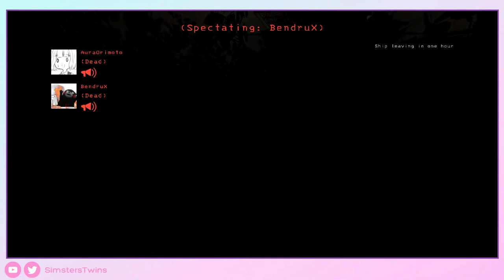♦Lethal Company- Modo espectador 😂- Gameplay